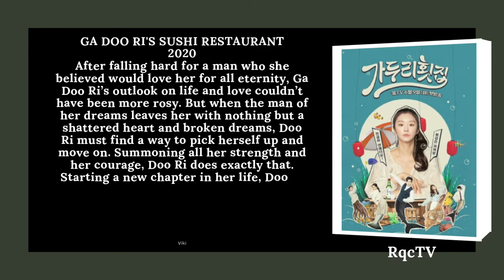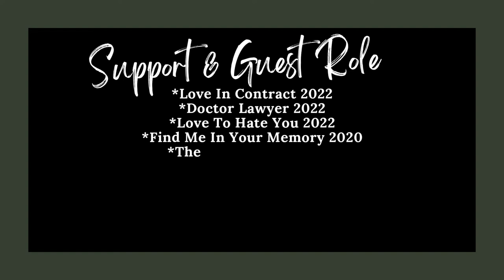1 NEW DRAMA & MOVIE 2024 👇 | L.JOO-BIN ALL MAIN ROLE KDRAMAS & MOVIES | SUPPORT & GUEST ROLE LIST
0:26 Love Is Jungle- 9 Episodes
0:40 Ga Doo Ri's Sushi Restaurant- 12 Episodes
0:53 She Would Never Know- 16 Episodes
1:06 Money Heist: Korea-Joint Economic Area- Part 1- 6 Episodes
1:20 Support & Guest Role

2022- Salon De Nabi (16 Episodes) Guest Role

2022- Love In Contract (16 Episodes) Support Role

2022- Money Heist: Korea- Joint Economic Area- Part 2 (6 Episodes) Support Role

2023- Love To Hate You (10 Episodes) Support Role

2024- Queen of Tears (16 Episodes) Support Role

2024- The Roundup: Punishment (Movie) Support Role